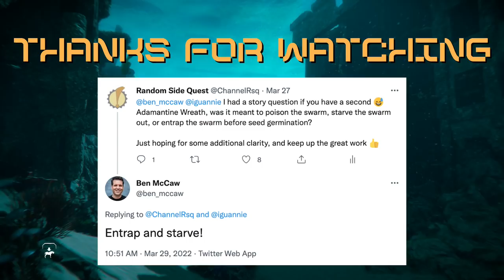Lore of Horizon Forbidden West: Metal Flowers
Legends, the series that explores the lore and history within the world of Horizon Forbidden West. In this episode, we explore the confirmed origins, purpose, and legacy of Demeter's Metal Flowers.